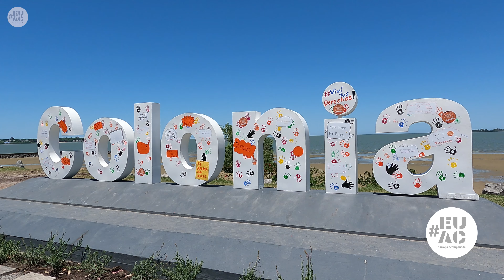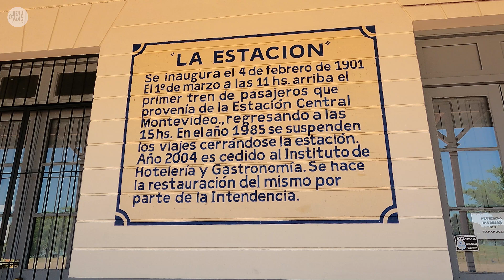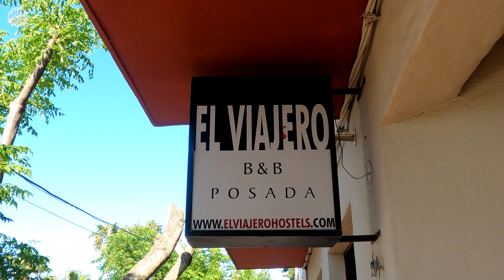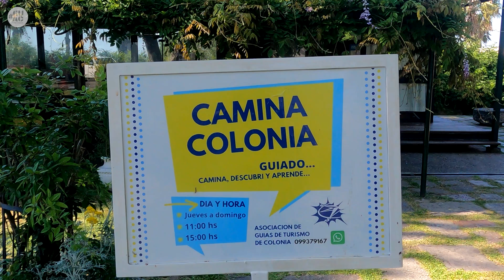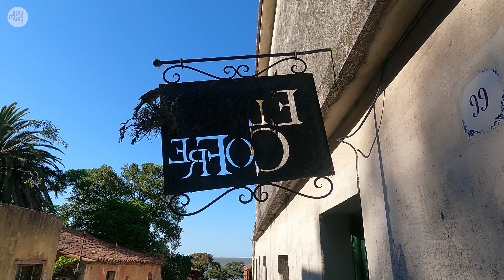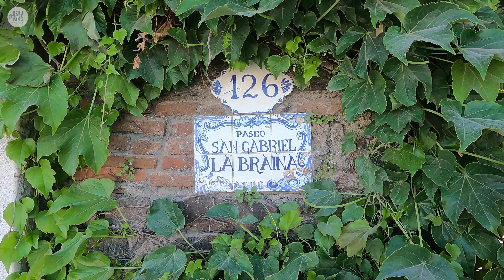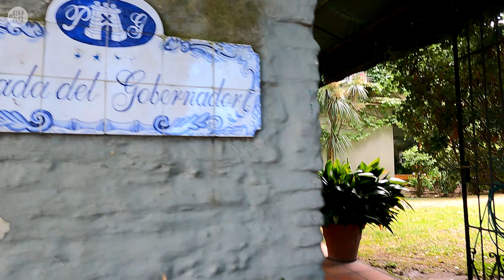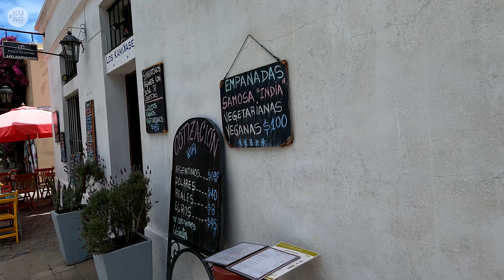Colonia del Sacramento, Uruguay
Un recorrido por el casco histórico de Colonia del Sacramento, el cual es Patrimonio de la Humanidad.